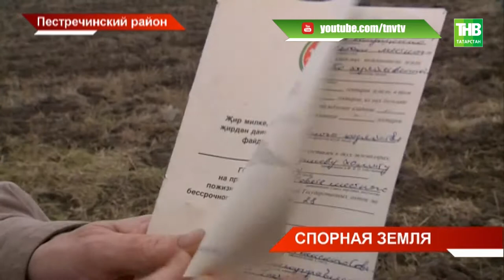Документы на руках жителей села Ленино-Кокушкино, но пользоваться землёй они не могут - ТНВ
Документы на руках, но пользоваться землёй больше не могут. Жители села Ленино-Кокушкино Пестречинского района судятся с Исполкомом. Выделенную ещё в 90-ых годах землю без ведома собственников в 2012г. перевели в категорию сельхозназначения. Теперь доказывать своё право на участки сельчанам приходится через суд.

Координаты:
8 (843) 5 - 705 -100

Таяну ноктасы. В эфире: пн, вт, ср, чт - 19:00

Вечерняя игра. В эфире: пн, вт, ср, чт - 22:10

7 дней. В эфире: вс - 19:30, 21:30